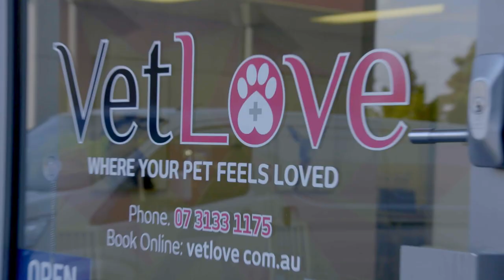Will Bondi Vet be able to help River walk properly again and find a new family?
River, a very sweet 8 year old Husky x came into care with Happy Tails Animal Rescue after her former family was facing homelessness and couldn't give her the life she deserved.

After settling in with Happy Tails they noticed that she started limping on one of her back legs and it was only getting worse.

They reached out to the team at Bondi Vet for help to take a better look so they could start the journey to find River her new family.

Happy Tails Animal Rescue are a not-for-profit, no-kill pet rescue charity based in South East QLD. We are committed to taking in dogs, cats, kittens and puppies that find themselves in need.

Their mission is to re-write their tales into ones with a happily ever after!

If you're looking for a special dog to join your family you can find Happy Tails adoptables here on Adopt-A-Dog

Original video and film right by @Bondi Vet